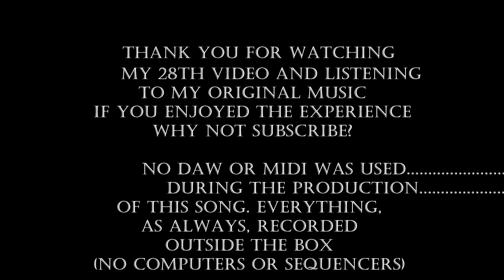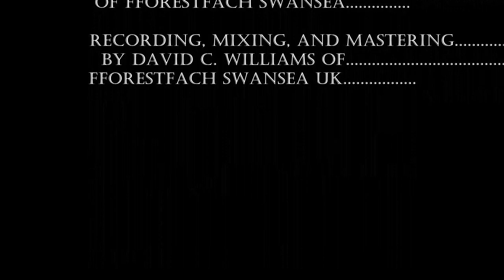Movie Queen, an original song (C) 2024 David C. Williams of Fforestfach Swansea UK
A musical tribute to the Hollywood screen goddesses of the past. All the photographs used are more than 70 years old and the websites where I discovered these images are all credited below, together with the year each photograph was taken:-

If, for any reason, I am breaching copyright please let me know and I will create a new video with different photographs. However, I am making no money from this video. It is simply a showcase for one of my original songs.